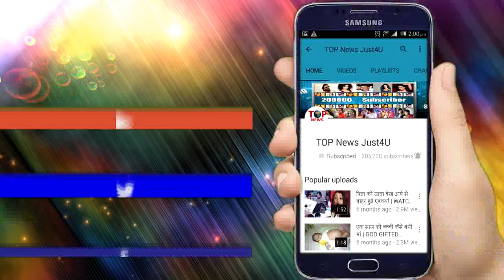NAZAR: OMG! Chaitali है महाडायन, Mohana की भी है गुरु | Mahadayan & Chaitali Relation